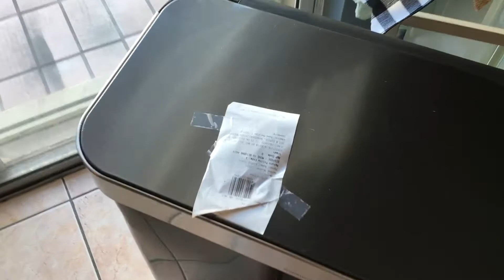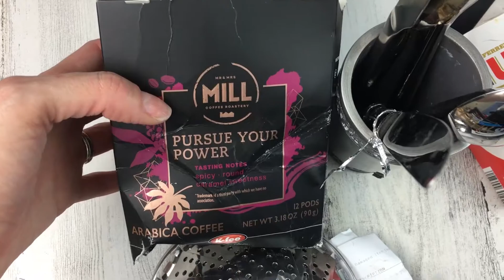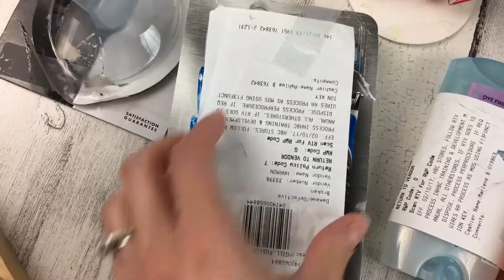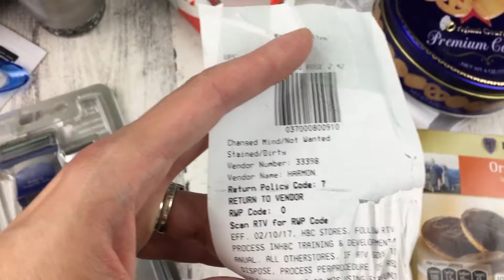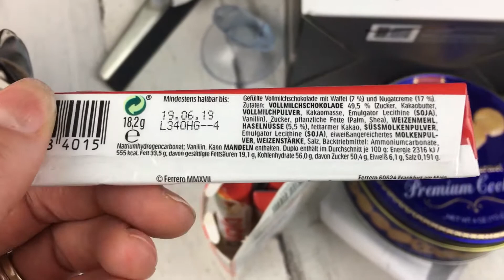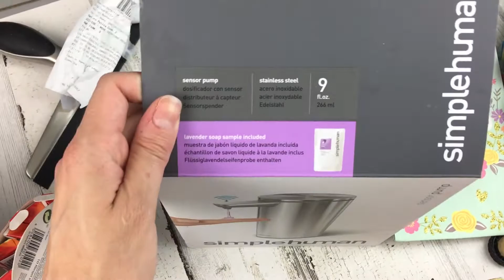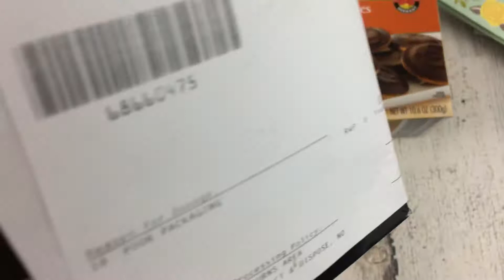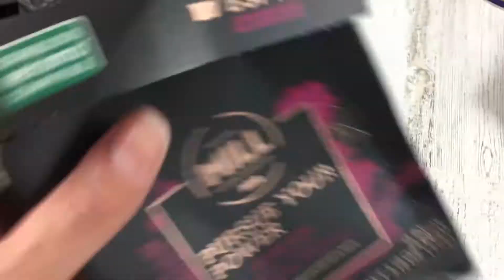Dumpster Diving Score at Bed Bath & Beyond and Party City - NOT DAMAGED!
It helps our channel grow and that way we can make more dumpster diving videos :)